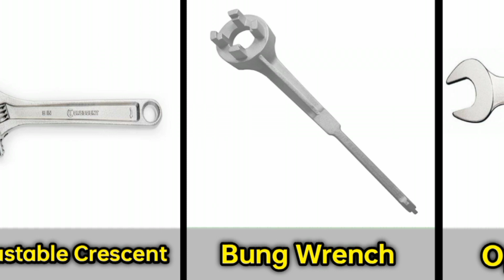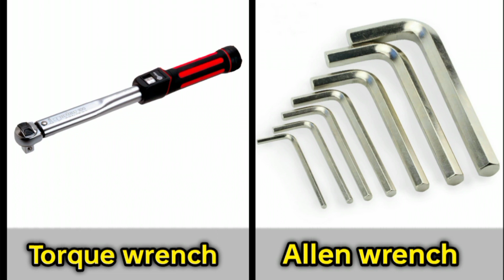types of wrenches| 3d comparison video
types of wrenches
types of wrench
types of wrenches and uses
wrenches
types of wrenches tools
common types of wrenches
types of wrenches and pliers
wrench types
types of wrenches list
types of wrenches names
types of wrenches for cars
types of wrenches pictures
types of wrenches (spanners)
types of wrenches for plumbing
types of wrench sizes
types of wrench heads
wrench
wrench types and uses
types of wrench tools
pipe wrench
adjustable wrench